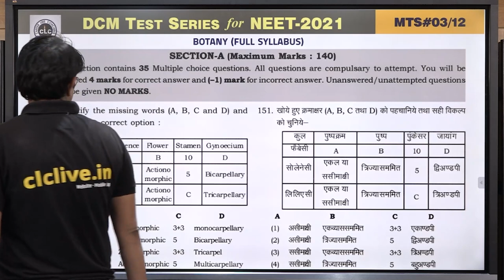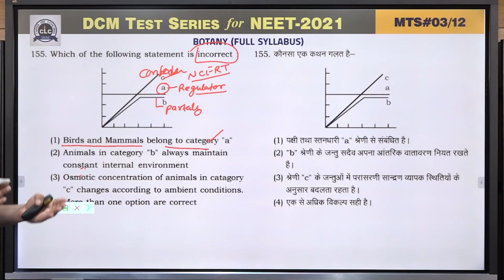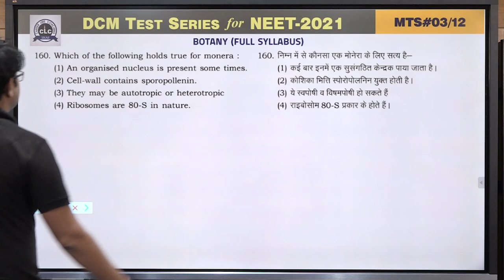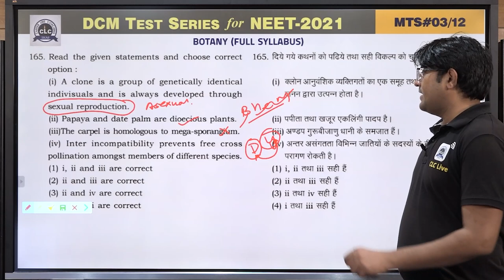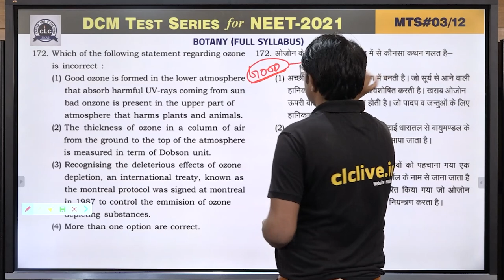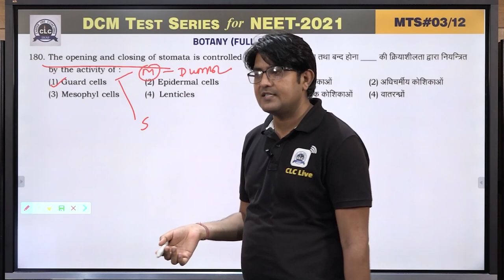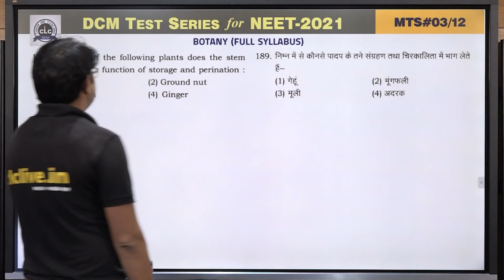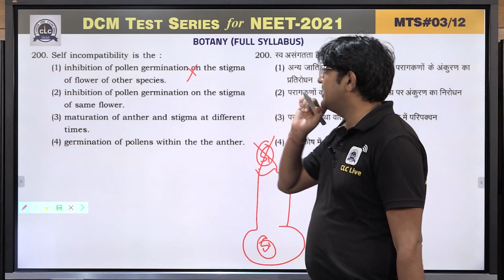MTS#03 - BOTANY || DCM Test Series || NEET-2021 || CLC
Solution By- Karan Sir